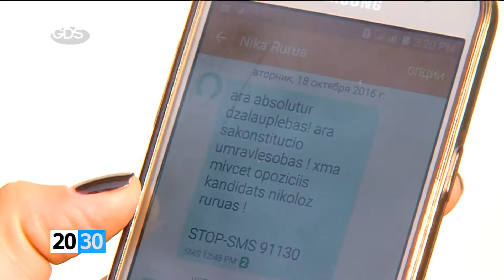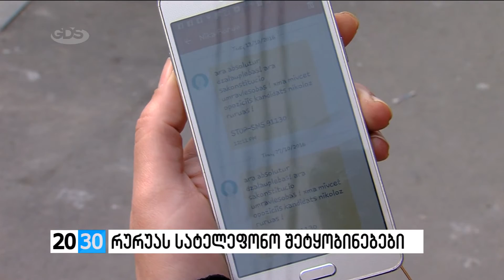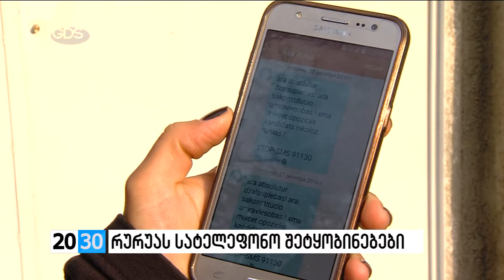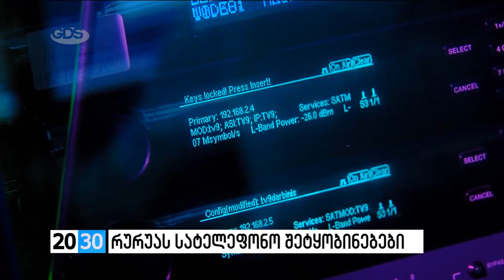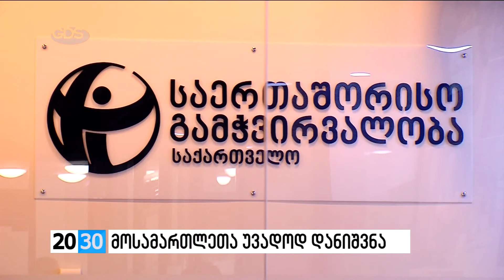პირველი ნაწილი /2030 (28.10.2016.)/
✔სატელეფონო ზარები და მოკლე ტექსტური შეტყობინებები მოქალაქეებს, ნიკოლოზ რურუასგან. რატომ აქვს “ნაციონალურ მოძრაობას”წვდომა,  აბონენტთა სატელეფონო ბაზასთან, ირღვევა თუ არა მოქალაქეთა უფლებები და  რას აცხადებს პერსონალურ მონაცემთა დაცვის ინსპექტორის აპარატი?! დეტალები - რეზი ხუციშვილის რეპორტაჟში.

✔მიხეილ მაჭავარიანმა დიდი პოლიტიკა დატოვა! სად მიდის “ნაციონალური მოძრაობის”ლიდერი?! უკავშირდება თუ არა მისი გადაწყვეტილება პარტიაში დაწყებულ განხეთქილებას და როგორ აფასებენ ყოფილი თანაგუნდელები მაჭავარიანის ნაბიჯს?! როგორ აპირებს მიხეილ სააკაშვილი არჩევნებში პარლამენტის, სახელმწიფო სტრუქტურებისა და მედიის გამოყენებას?! ბრძოლის რა გზას მიმართავს ამჯერად და რა ხერხით ცდილობს ამომრჩეველთა მობილიზაციას?! - მიშა ფეიქრიშვილი გიამბობთ.

✔მედპერსონალის გულგრილობა  თუ უბედური შემთხვევა?! რა მოხდა “ჯეოჰოსპიტალის” გურჯაანის სამედიცინო ცენტრში 26 ოქტომბერს?! რა გახდა 59 წლის ქალის გარდაცვალების მიზეზი?! როგორ აღმოჩნდა გარდაცვლილის სხეულზე მრავლობითი დაზიანებები და შეისწავლის თუ არა სამედიცინო საქმეს ჯანდაცვის სამინისტროს შესაბამისი სამსახური?! გარდაცვლილის ოჯახის წევრთა ბრალდება და უპასუხოდ დარჩენილი კითხვები - თეა ალავერდაშვილისა და მარიამ სეთურიძის რეპორტაჟში.

✔ღია კენჭისყრა და იუსტიციის უმაღლესი საბჭოს მიერ უვადოდ დანიშნული 12 მოსამართლე! ვინ არიან საბჭოს რჩეულები, რომლებმაც მოსამართლეობის უვადო მანდატი მიიღეს?! რა კრიტერიუმით იხელმძღვანელეს საბჭოს წევრებმა გადაწყვეტილების მიღებისას და როგორ მიიღო უწყების სრული უმრავლესობის მხარდაჭერა 12-ვე კანდიდატმა?! საბჭოს წევრების პოზიცია და არასამთავრობო სპექტრის შეფასებები - ნახეთ გიორგი კობერიძის რეპორტაჟში.